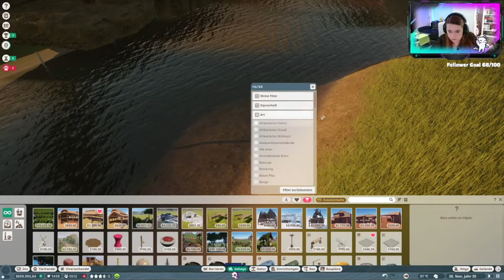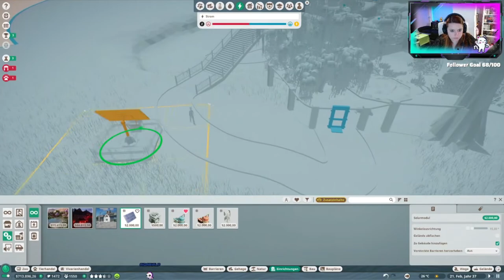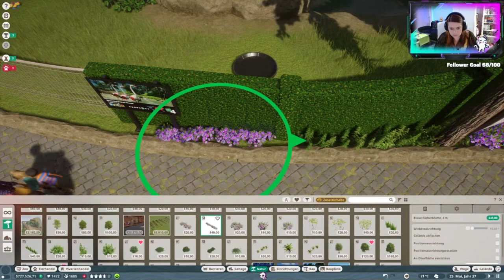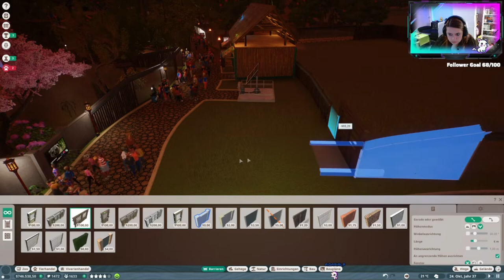Ein neuer Einzug steht bevor 🐯 Twitch Stream Planet Zoo🦒 Part 16 - GERMAN